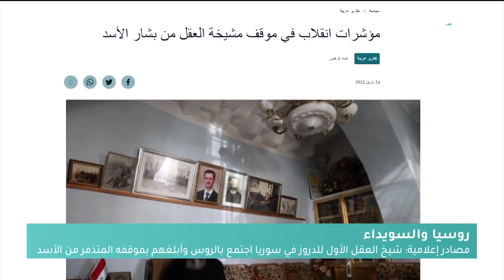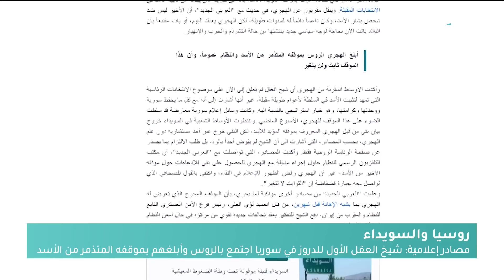روسيا تركز على السويداء عبر موفق طريف.. كيف؟ | سوريا اليوم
في ملفنا الثاني نبحث حضور النفوذ الروسي المتنامي في محافظة السويداء
فمع تصاعد الاحتقان بين أبناء محافظة السويداء ومشايخها ووجهائها، إزاء ممارسات التضييق والحصار والعقاب الجماعي، وافتعال الأحداث الأمنية من قبل عناصر النظام ووكلائه في المحافظة، تقفز موسكو على خطوط المواجهة لتثبيت أركان نفوذها في الجنوب السوري، بعد أن حاولت استمالة اهالي محافظة درعا إلى جانبها.
فإثر اجتماعات روسية مع شيوخ العقل في محافظة السويداء، وتنامي النقمة تجاه الأسد وأركان نظامه، تلجأ موسكو إلى الاجتماع بالرئاسة الروحية للطائفة الدرزية عبر سفيرها لدى إسرائيل، وتحاول استمالتها ببعض المطالب مقابل فتح قنوات تواصل مباشرة مع الطائفة بوجه عام، وأهالي السويداء على نحو الخصوص.
إعداد: عصام اللحام - هشام منور
تقديم: وسيم الأحمد

الضيوف:
- حافظ قرقوط - كاتب و صحفي - استوكهولم
- نبيه الحلبي - ناشط اجتماعي - الجولان المحتل

هوتبيرد HD
V 12520